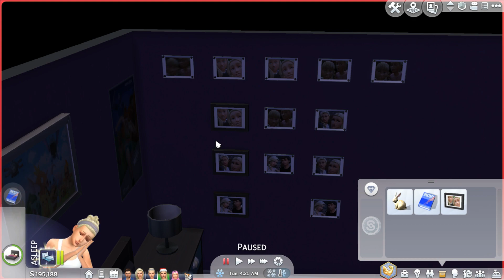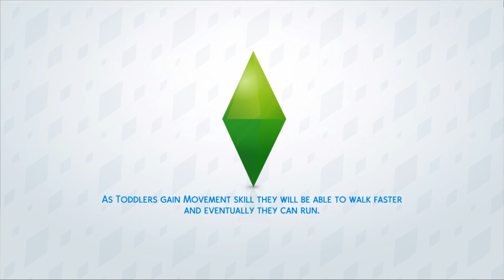Sims 4 Fresh Start Part 24 WE ADOPTED A CAT!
Story: Abby and Ryan decide to adopt a kitten named Oreo!